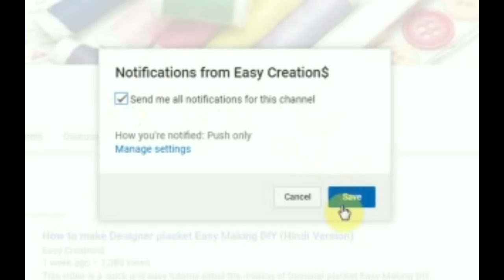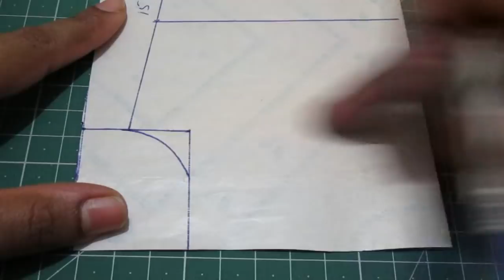Jacket drafting tutorial Part 3/How to make kurti jacket in hindi/Latest jacket style kurti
latest jacket designs for ladies
latest jacket kurti design
koti design kurti
koti design suit
overcoat for girls
overcoat churidar designs
You may also would like to watch these videos:-
How to make Ruched Off the shoulder V Neck 2 layered Zigzag skirt Party wear Gown with side drape
How to make One Shoulder Floor length dress with Handmade Flower For baby girl (Hindi Version)
Here is the link  for english version :-
coming soon.